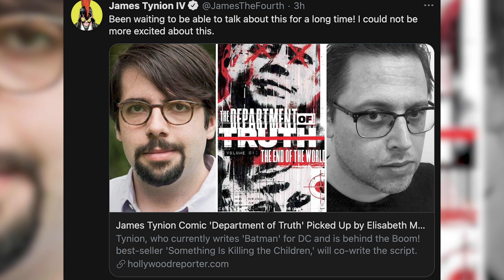James Tynion Comic Department of Truth OPTIONED for TV Show